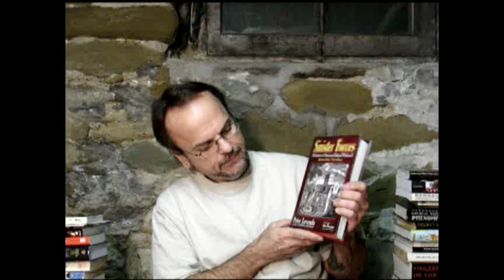Dubai debt crisis and the elites, GOLD bubble in HD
The Stench of Truth (254).mp4  Dubai debt crisis is a known quantity.  This is the play palace of the ultra-rich so you can bet that this is planned or known all about.  This will cause problems and what those problems are will be along the lines of what those self-same elites want.  In my opinion gold is in a bubble.  It would not surprise me if Goldman Sachs is driving the price up so they can pop this bubble too.  Gold is only as good as what someone will give for it.  It is not a magic bullet.  I look for the price to fall, but I am not an expert so don't rely on what I say alone for your investment decisions.